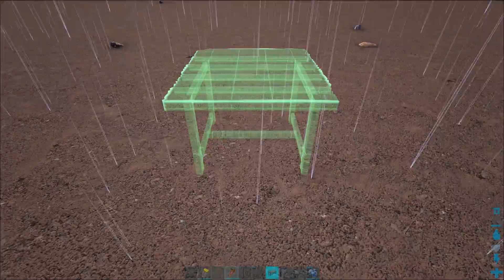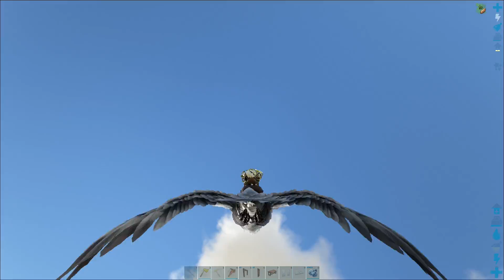ARK GAIA #57 - NOVA BASE EM LOCAL ESTRATÉGICO!